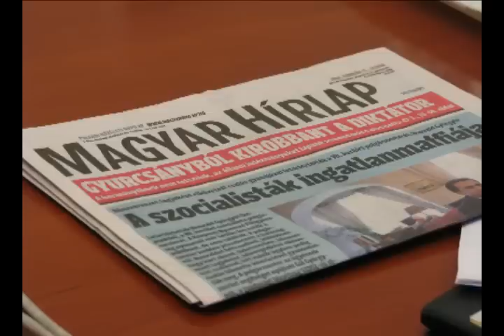bllablla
A VII. kerületi képviselőtestületet nem zavarja, hogy több társukat, a polgármesterüket is letartóztatták, az ügyészség vizsgálja őket.